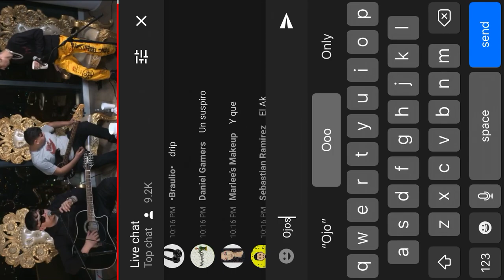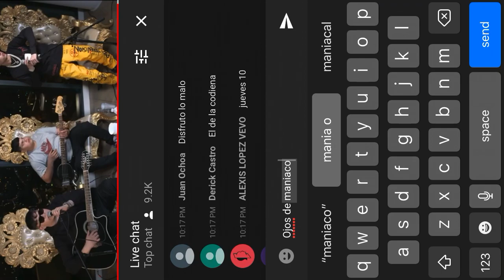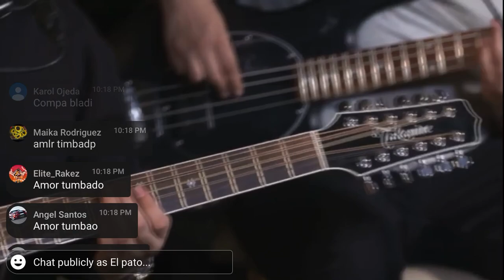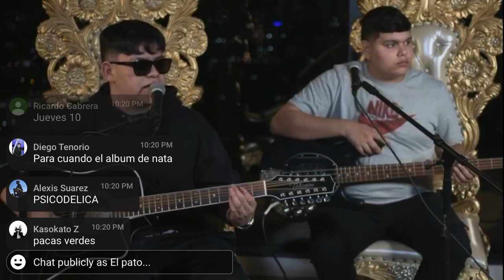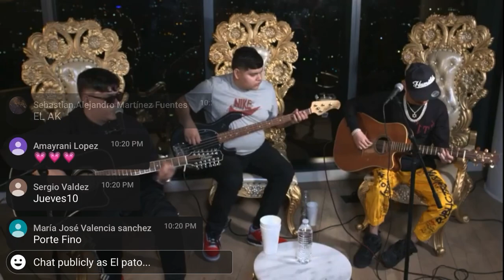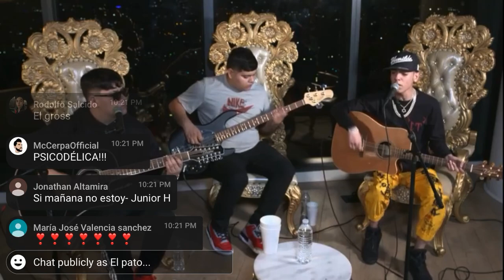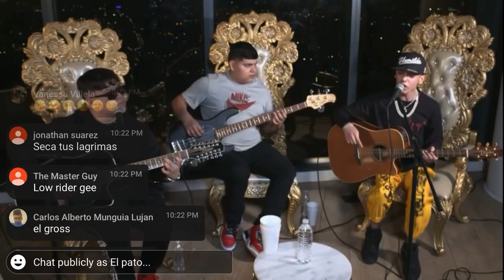Natanael Cano y Junior H en Vivo F1, Ella, Pacas verdes, Pakas en Las Rakas...